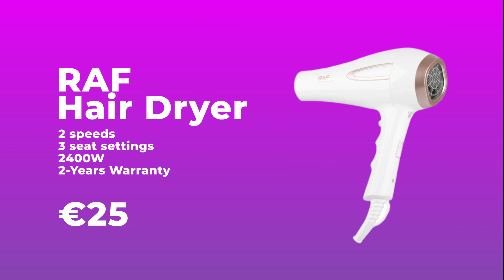Woman's Day gift 💝Recommendation 😊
Are you unsure what gift to buy for her?